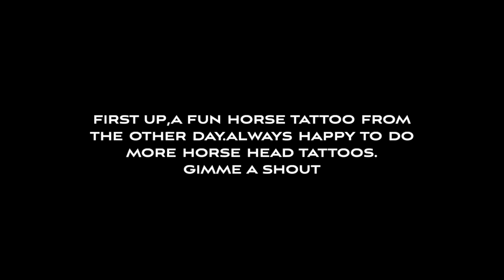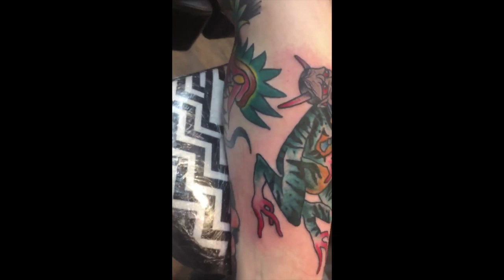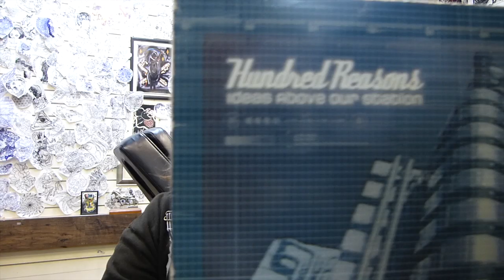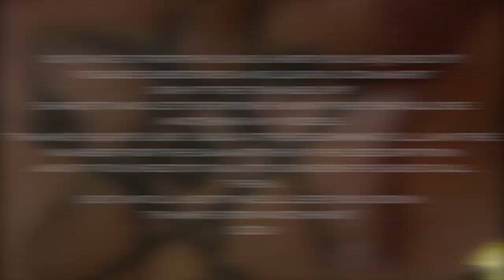Video No.56 *100* Reasons and tattoos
Hey everyone! I hope you're all good.

In this video there are 3 tattoos all animals of some kind.I really hope you enjoy it!!!

below I have linked the website to the Samaritans and also the phone number.
if you need to talk then please call them!

Samaritans telephone number--116 123